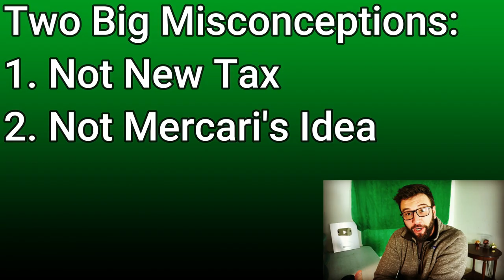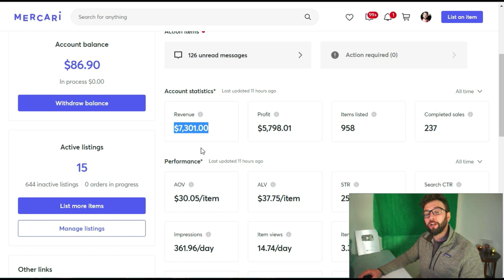Explaining Reseller Tax Changes (2022)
There are some big changes coming for resellers in 2022 but don't worry! I am here to help explain them! It really isn't that bad, and if you're thinking about stopping reselling because you are confused or worried, I believe that this short video will clear a lot of that up.